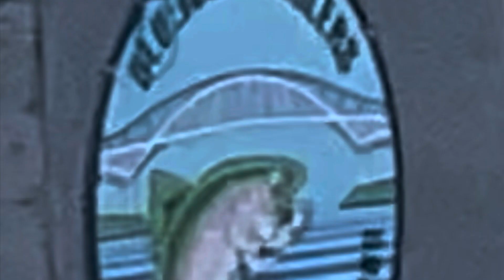Sarnia Ontario - Blue Water Bridge